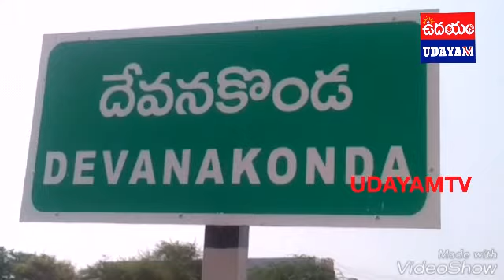దేవనకొండలో రోడ్డు పక్కన ఉన్న షాపులు బంకులు తొలగించాలని SI&CI విజ్ఞప్తి చేశారు